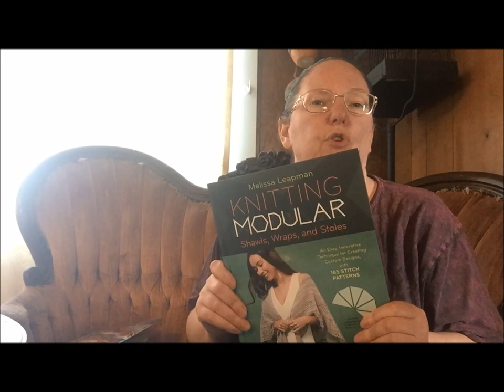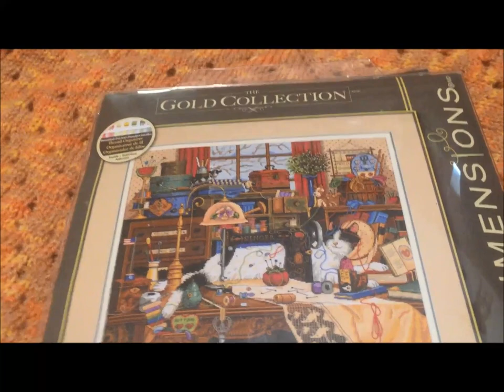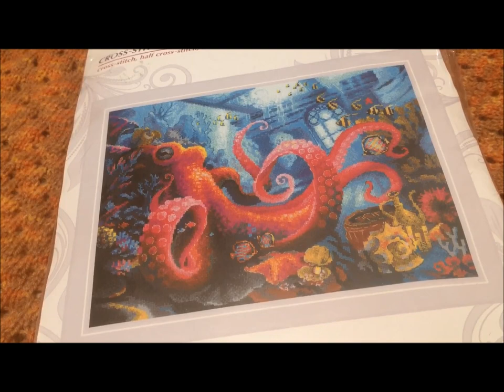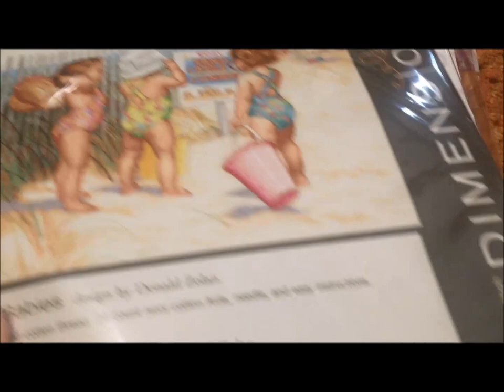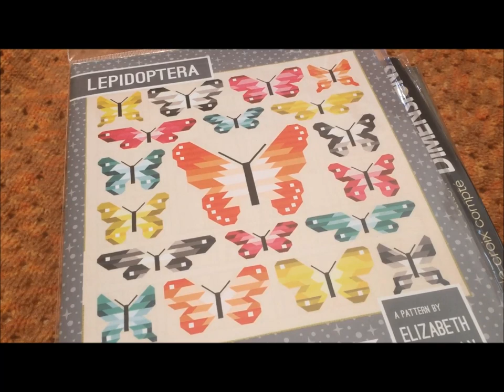Flosstube #58 -- I'm Not Ready for the New Year! -- New Riolis and Dimensions Kits for Christmas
Projects --